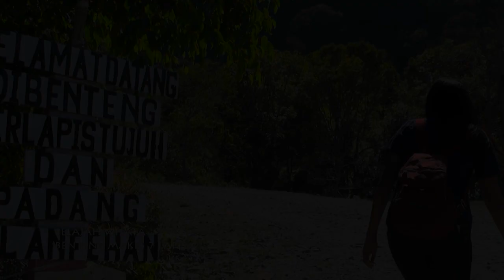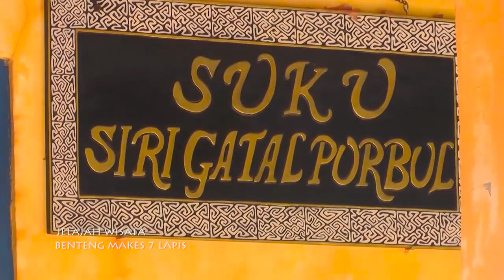Rahasia di balik Uniknya Benteng Makes 7 Lapis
Benteng makes 7 Lapis ini Berada di desa Dirun, Kecamatan Lamaknen, Kabupaten Belu, NTT, Indonesia. Benteng ini sudah ada sebelum Penjajahan Portugis.